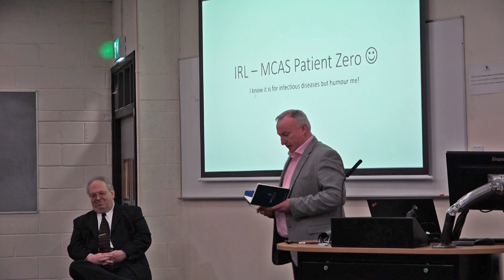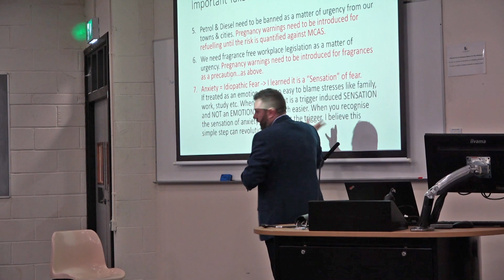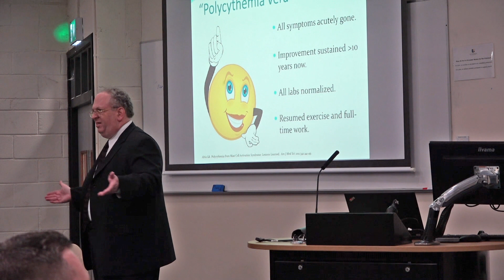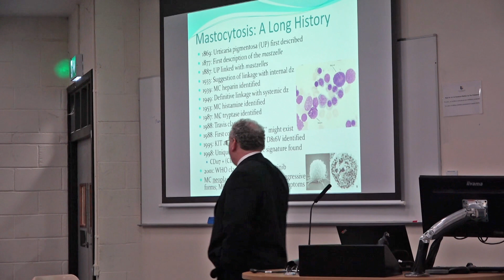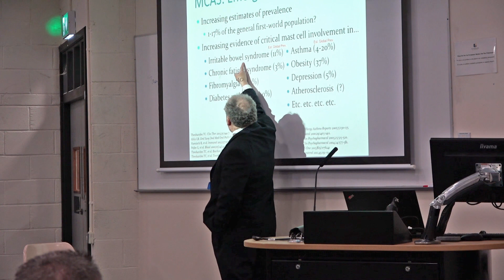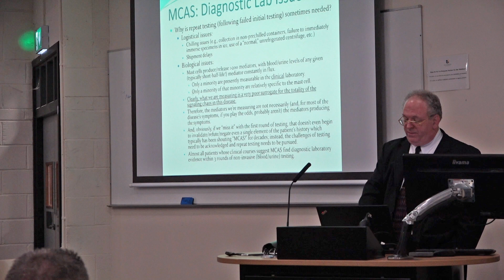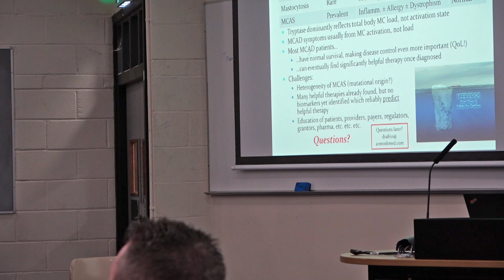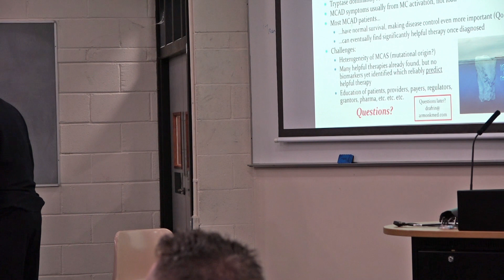First Irish lecture on Mast Cell Activation Syndrome at NUI Maynooth 18th November 2019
***With apologies for poor sound***

A video lecture on MCAS given by renowned US clinician Dr Lawrence Afrin at NUI Maynooth on Monday the 18th of November 2019.

The lecture was organised in conjunction with Professor Bernard Mahon an Immunologist from the Department of Biology.

The first few minutes are taken up by an introduction by Prof Mahon and then there is a short case study by Gavin Tobin the first Irish patient diagnosed under draft MCAS criteria.

Dr Afrin's lecture starts 16 minutes into the clip and there is a Q & A session at the end.